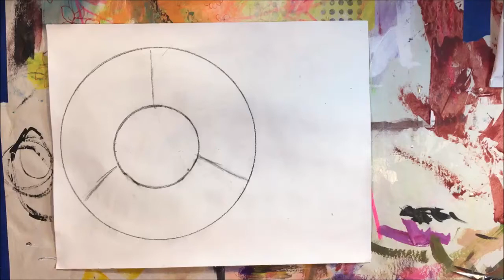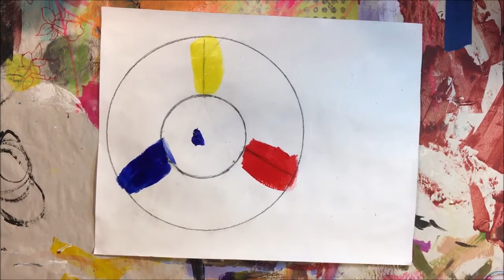Understanding The Color Wheel.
Simple basic understanding of the color wheel.  What works and what doesn't.